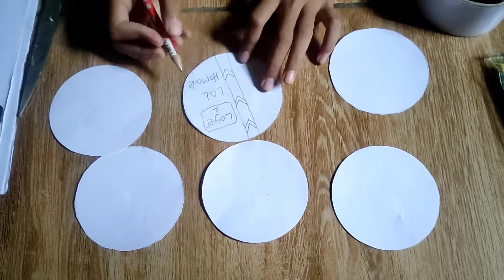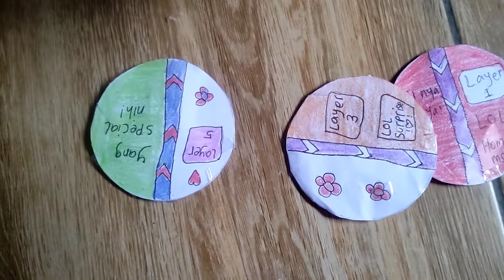Cara Membuat Lol surprise Mudah Dari kertas 😁😉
Assalamu'alaikum Halo Teman-Teman Kembali Lagi Di Channel aku @Viana Bermain😁😉,Di video kali ini Viana lagi bagi-bagi tutorial Membuat Lol surprise😍👍, Maaf ya Teman-teman kalo jelek 😔😅,

Bahan-Bahan yang Di butuhkan sebagai berikut.
-Krayon
-lakban
-gunting
-kertas
-sticker lol
-pensil
-pulpen

Semoga Membantu🤗🤗

Jangan lupa
-komen
ya Teman-teman

Ini aja deskripsi Nya☺, Sampai ketemu lagi di video Viana selanjutnya🤗☺

byee 🙌👐